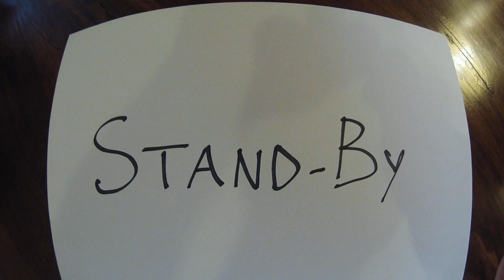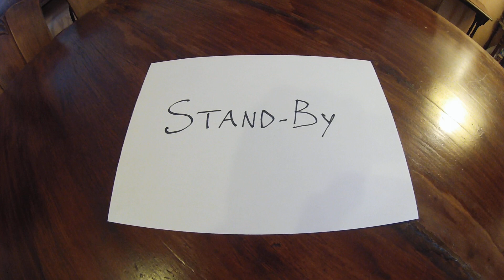V160PC7 # En veilleuse jusqu'à nouvel ordre (stand-by)